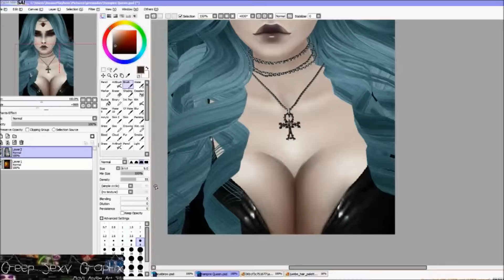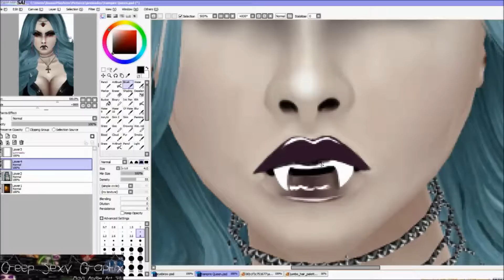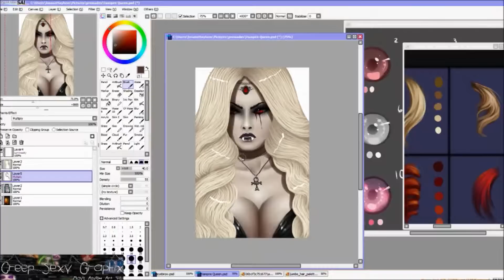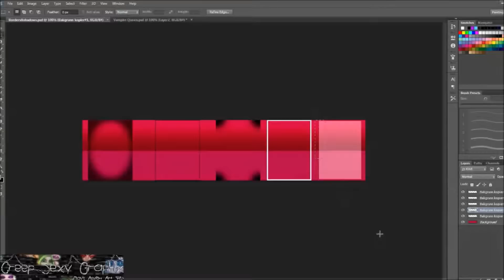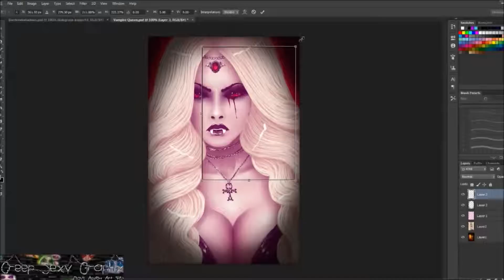IMVU Premade Speedpaint: Vampire Queen